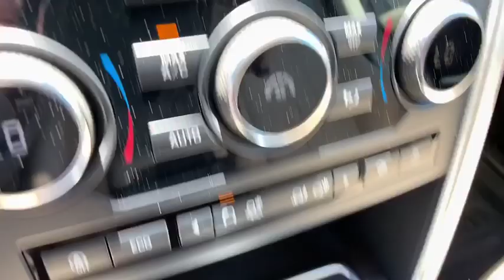2019 Land Rover Discovery Sport Pasadena, Arcadia, Monrovia, Alhambra, Los Angeles, CA R19107L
SANTORINI BLACK Used 2019 Land Rover Discovery Sport available in Pasadena, California at Landrover Pasadena. Servicing the Arcadia, Monrovia, Alhambra, Los Angeles, CA area.
2019 Land Rover Discovery Sport  - Stock#: R19107L - VIN#: SALCR2FX2KH785444

Landrover Pasadena
3485 E. Colorado Blvd